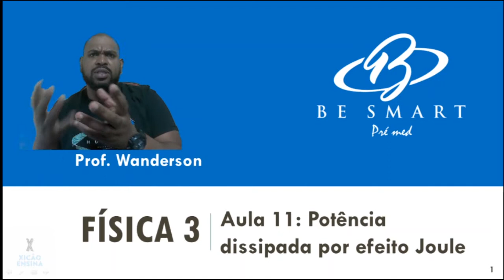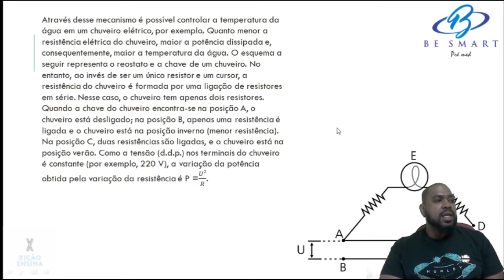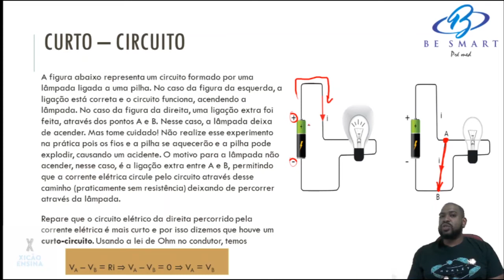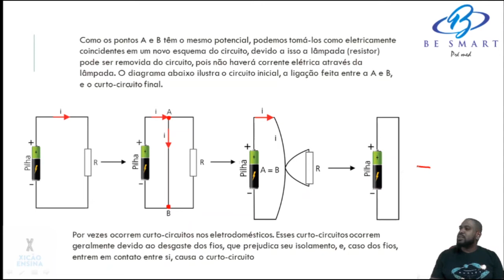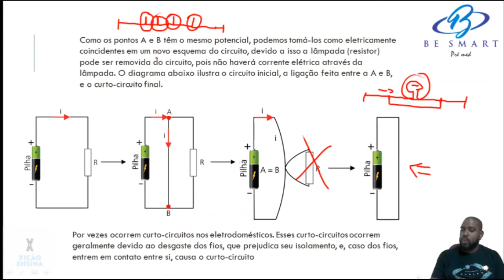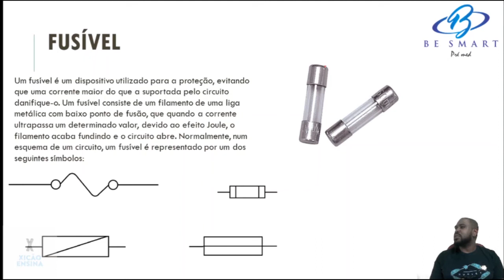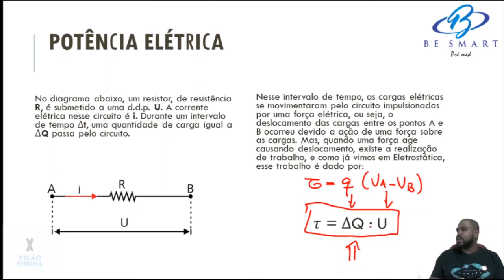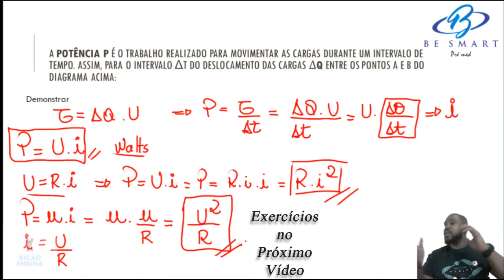Efeito Joule - Parte 1